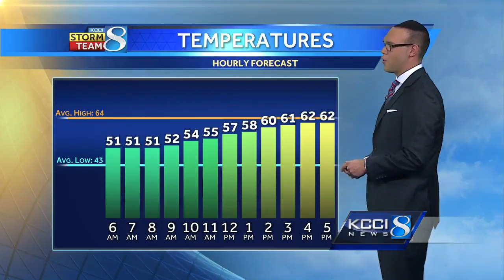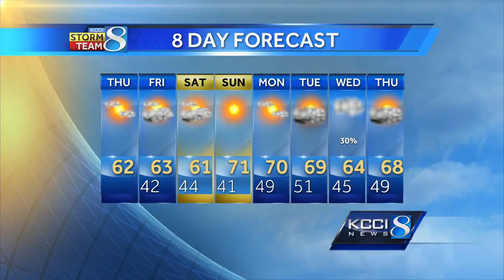Videocast: Cold front brings big changes